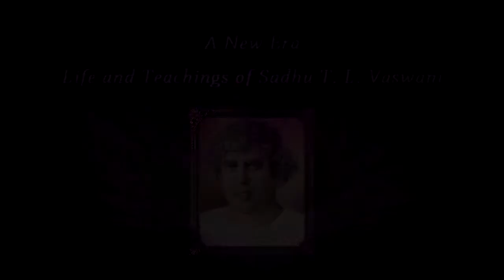Highlights from the Life of Sadhu Vaswani - Curtesan Scene